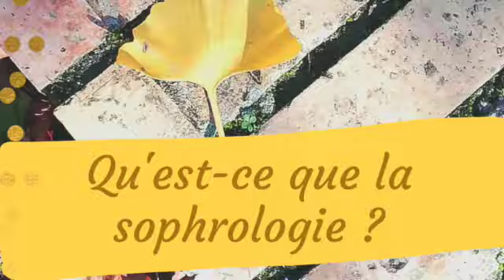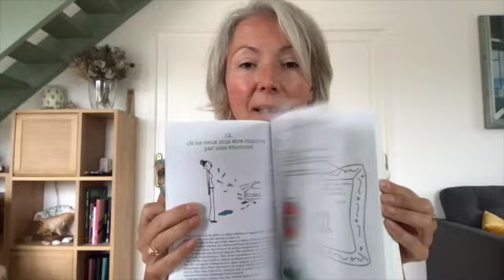Qu'est ce qu'est la sophrologie ?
Bonjour !

Dans cette vidéo je vous explique ce qu'est la sophrologie.

Je vous présente les trois grands domaines d'application de la sophrologie :
° La sopho-clinique curative, qui accompagne les traitements des maladies fonctionnelles dues en particulier au stress et améliorer les affections ayant une composante psychique (psychosomatique).
° La sophro-prophylactique, qui est un ensemble de moyens de prévention des maladies psychosomatiques. Ainsi on devient responsable de sa santé en modifiant son mode de pensée, de vie positivement.
° La sophro-pédagogie, qui permet les préparations à..., le développement de ses capacités, de sa créativité...

Je vous recommande :
° Le livre d'Anne-Laure Mahé et Pépée "Les aventures de Lucie Goodfellow" aux éditions Marabout. Ce roman est très facile et agréable à lire et explique ce que concrètement la sophrologie peut apporter dans la vie quotidienne.
° Si vous souhaitez continuer dans ce chemin vers vous, vous pouvez prévoir un petit cahier/carnet pour noter ce qui se passe au cours des séances, et de temps en temps, regarder votre progression.

Vous pouvez découvrir la sophrologie avec la séance : "Se détendre et s'évader dans un paysage de détente."

A bientôt ! 😊